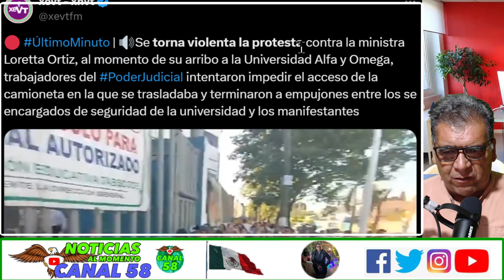Agreden a MINISTRA! El poder judicial se cae a pedazos! Así es la VIOLENCIA de Piña y la Derecha